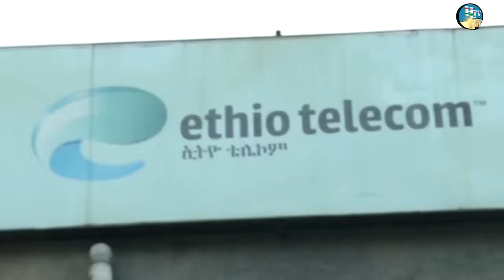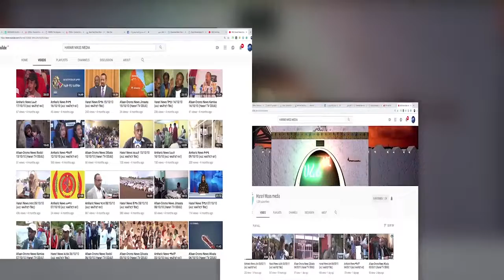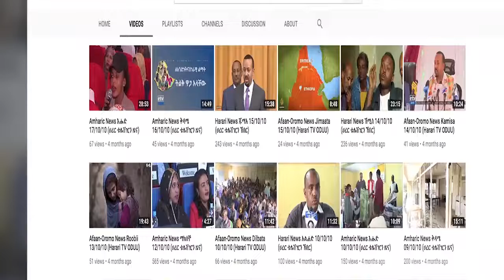Harari News 18 12 11